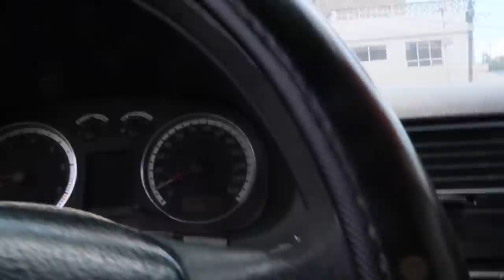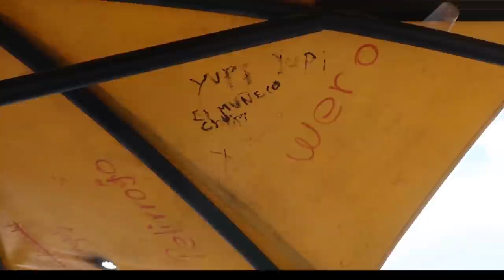Explorando Neza y esto fue lo que pasó... | Damian Cervantes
Visité Ciudad Nezahualcoyotl en el Estado de México y pasé por los lugares más representatitos...